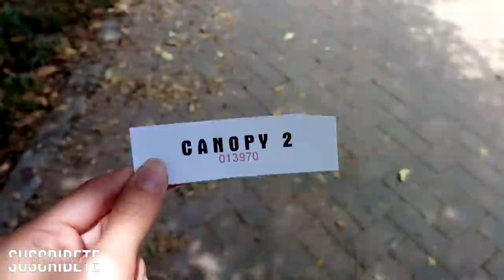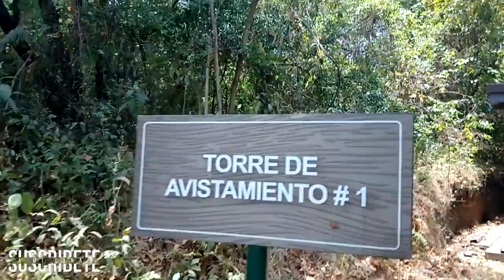VLOG: Conociendo Parque Samanes | Zinahyd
PREGUNTAS FRECUENTES:
¿De donde soy? de Venezuela
¿Donde vivo? vivo en Guayaquil - Ecuador
¿Cuantos años tengo? 23 años
¿Qué estudie? estudie Ciencias Audiovisuales y Fotográfia
¿Con que cámara grabo? una Canon T4i
¿Con que programa edito? uso Premiere Pro